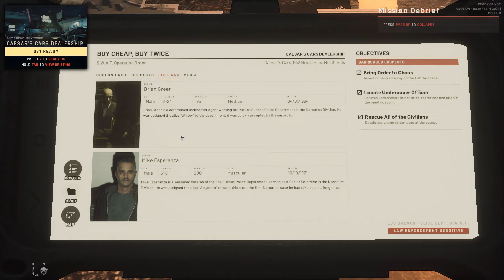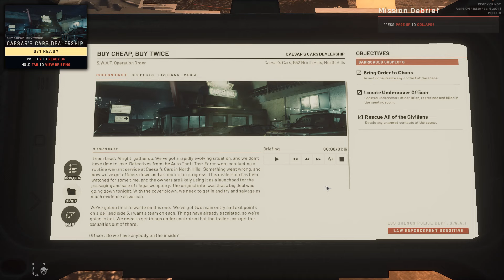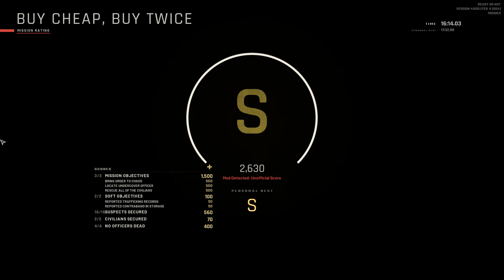Ready Or Not Permadeath Playthrough WITH MODS EP 14 (Buy Cheap,Buy Twice)